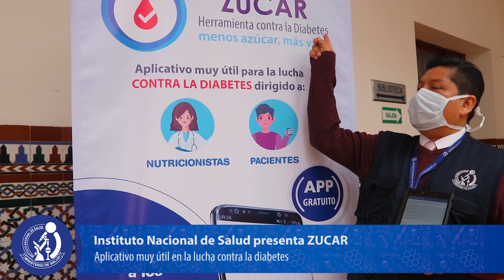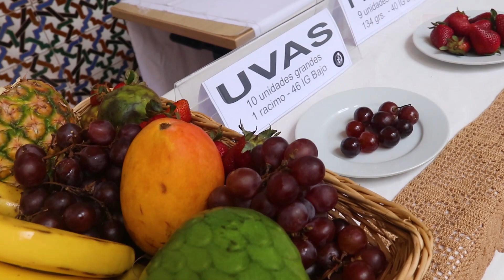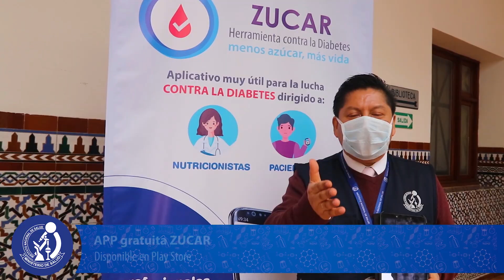Minsa lanza aplicativo ‘Zucar’ para aprender a prevenir y controlar la diabetes mellitus tipo 2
App es gratuita y cuenta con la solidez científica y el respaldo técnico de los especialistas en nutrición del Instituto Nacional de Salud (INS)

A fin de prevenir y controlar la diabetes mellitus tipo 2 en persona joven, adulta y adulta mayor, el Ministerio de Salud (Minsa) presentó el aplicativo móvil nutricional ‘Zucar: Herramienta contra la diabetes’, con el cual la población aprenderá más sobre esta enfermedad crónica, cómo evitarla o convivir con ella a través de un estilo de vida saludable.